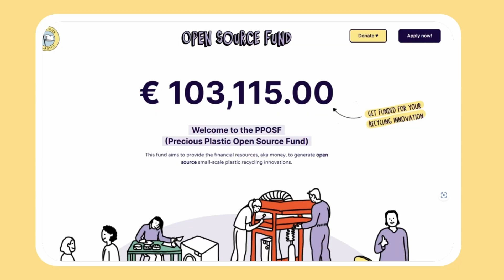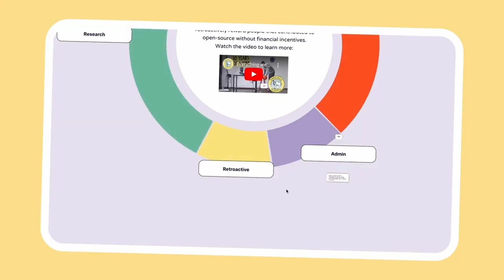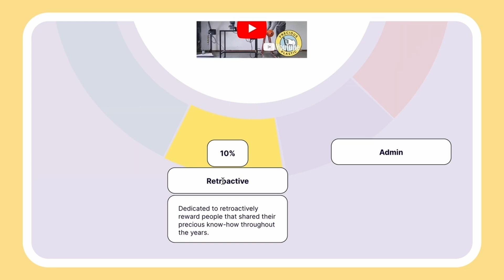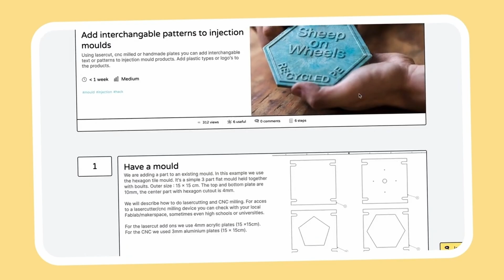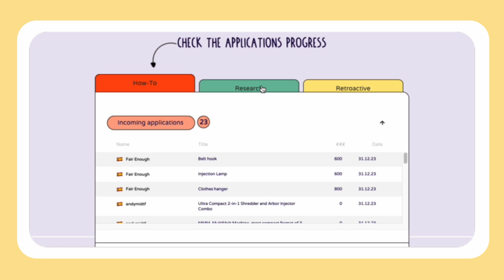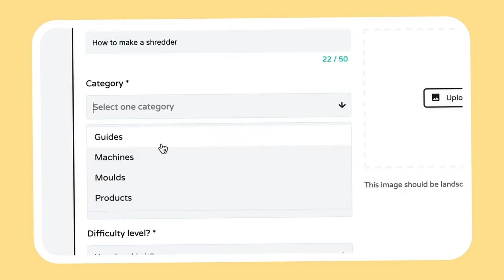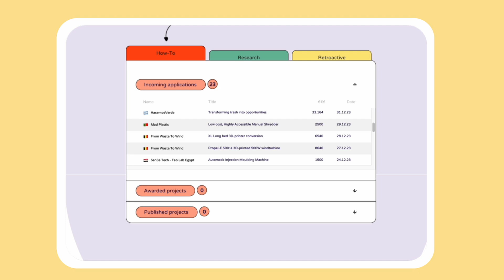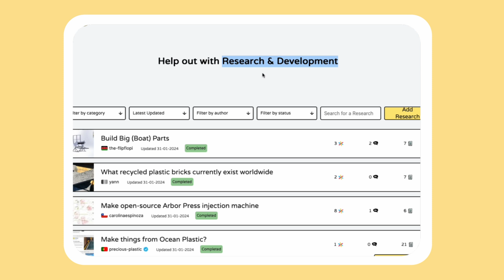WINNERS ANNOUNCEMENT: €92,804 given to (Open Source) plastic recycling projects.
Today we're kick of the Precious Plastic Open Source Fund distributing €92,804 to the Precious Plastic community to push small-scale recycling research and development. Tons of exciting and impactful projects.

⌚️Timestamps:
00:00 Intro
0:51 The PPOSF
2:51 Retroactive awards
4:02 How-to awards
5:53 Research awards
9:41 Outro